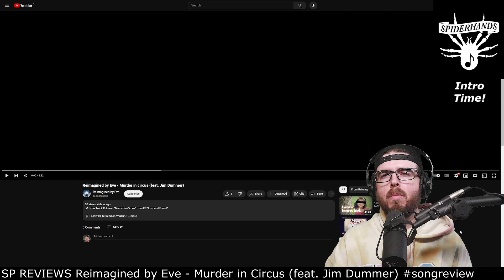Reimagined by Eve - Murder in Circus (feat. Jim Dummer)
Sup Shredders! This is an SP REVIEWS, a music review of a song by Reimagined by Eve titled "Murder in Circus" featuring Jim Dummer.

TIMESTAMPS:
00:00 - Intro
00:31 - Listening
04:40 - Conclusion